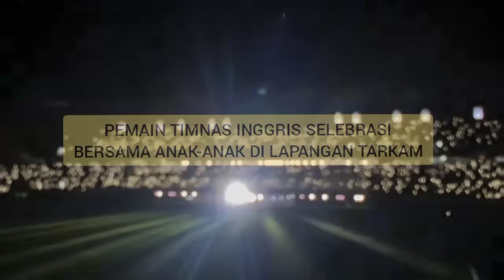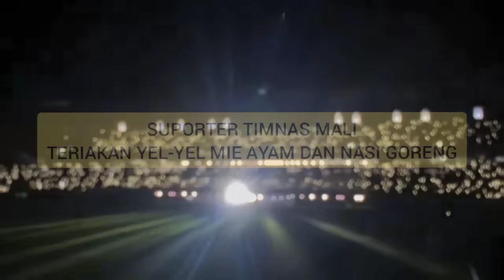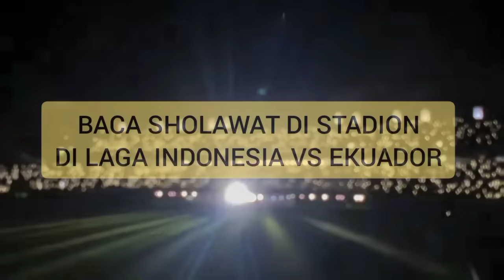Pemain dunia yang kaget dengan budaya Indonesia! Momen-momen kocak di piala dunia U17 indonesia